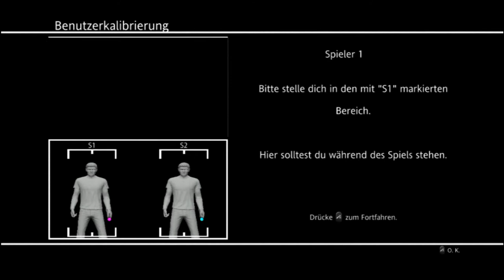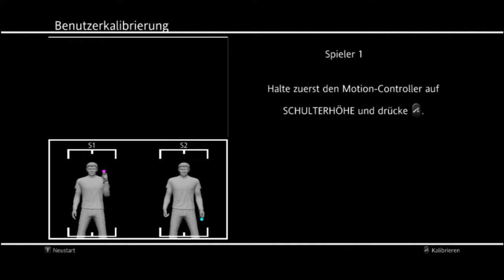Lets Play Sport Champions [PS3 Move] : # 02 - Special mit Sonja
Hiho Leute
und Willkommen zum Lets Play Sport Champions Viel Spaß ;) (mehr infos weiter unten)

Fraps (Aufnahme) + Corel Video Studio Pro x6 / Sony Vegas Pro 12 (Videoschnitt)